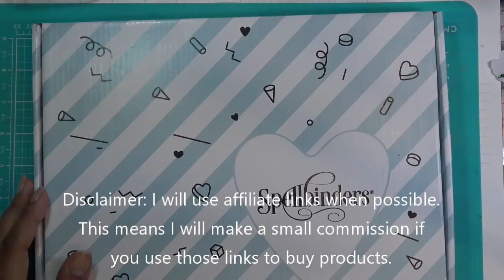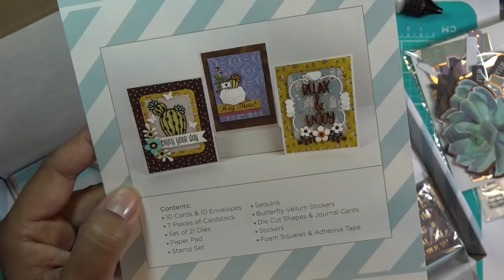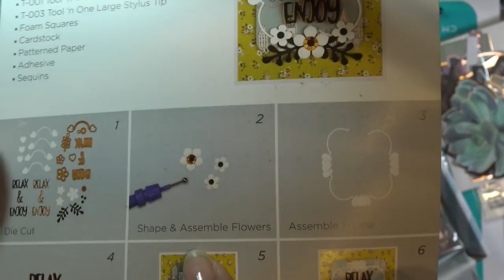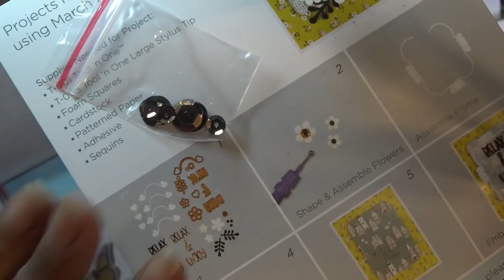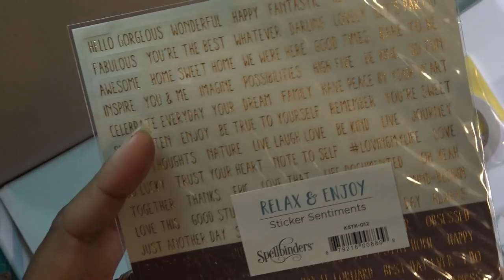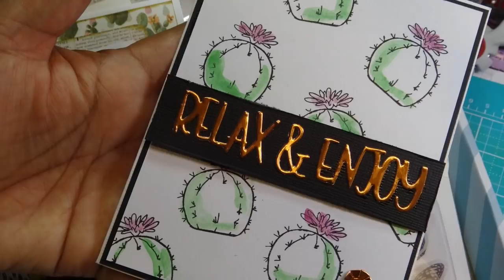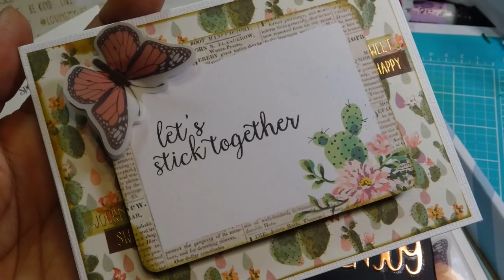Spellbinders "Relax & Enjoy" Past Card Kit of the Month Tutorial! Two Cards!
Mailing Address:
Vianney Luna
United States